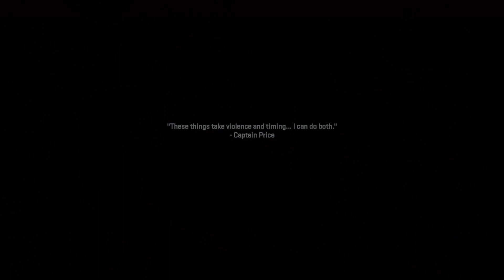Ghost Team (MWII Campaign Part 15) with Commentary